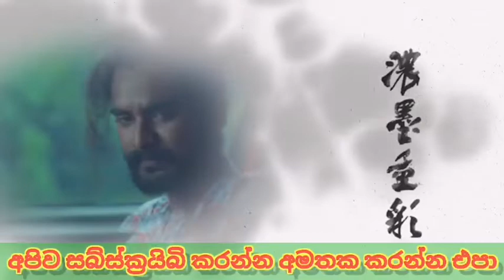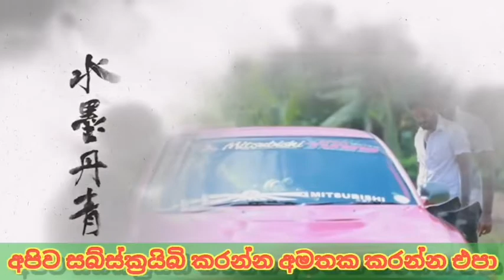සෙල්ලම් ඉවතට /Nadagamkarayo Today.@viharanu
ගමම කම්පාවෙන සිද්ධිය | Nadagamkarayo Episode 201|| " නාඩගම්කාරයෝ " || 27th October 2020